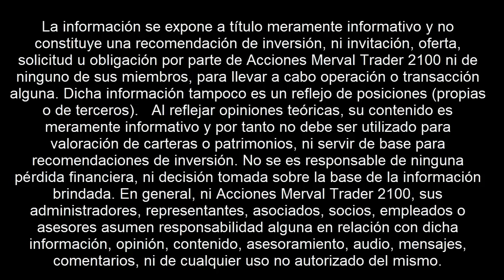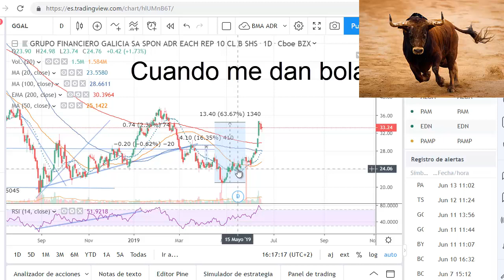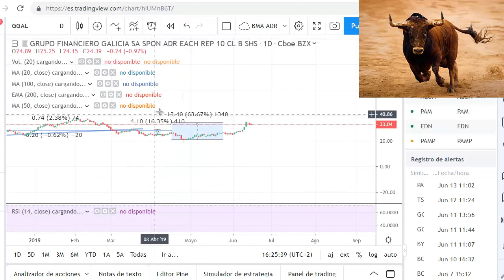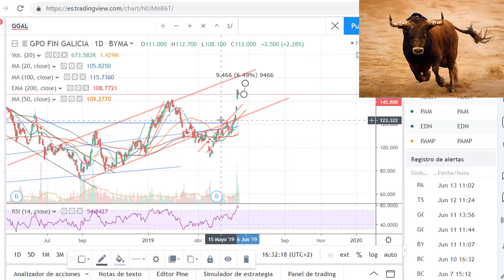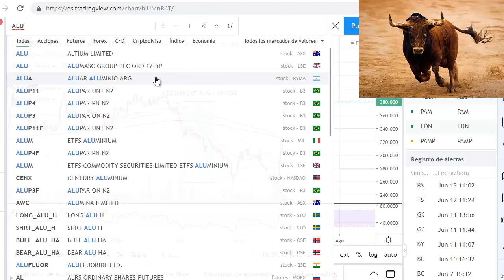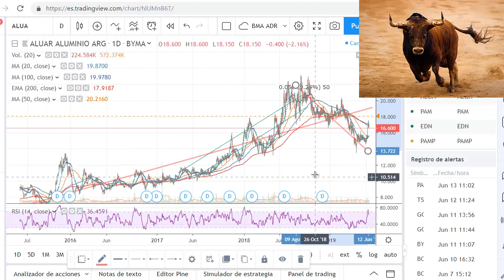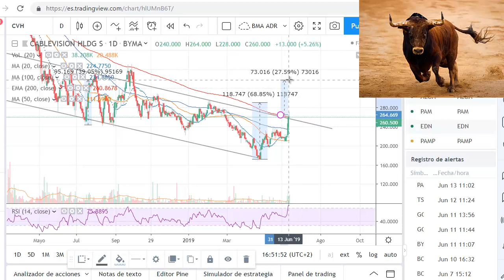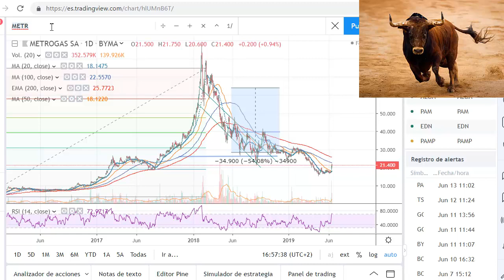Analisis acciones argentinas bolsa valores merval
Análisis acciones del Merval $Merv (BYMA). Acciones transener ,$Tran, metrogas, $Metr, acciones grupo financiero galicia, banco galicia, $Ggal, $bolt, BOLDT, SAMI, $SAMI, $BYMA, Acciones aluar, $Alu,